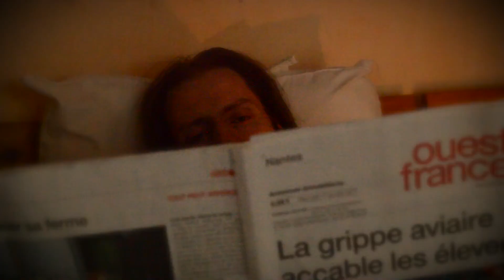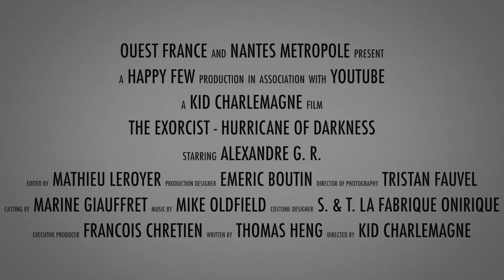La semaine Ouest-France de Kid Charlemagne #5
Dernière semaine de Janvier, dernière vidéo du concours des YouTubers de Ouest-France !

A cette occasion, une vidéo un peu plus longue que la normale qui dépasse la limite des 3 minutes...

Mais surtout, la très jolie surprise d'une collaboration avec Yohann, l'un des 4 candidats qui m'a épaté par son fairplay et son élégance dans la compétition. Nous ne nous connaissions pas avant, mais un respect et une estime mutuels nous lient dans ce concours, et nous avons voulu les exprimer, les partager tout en tournant en dérision notre rivalité supposée !

Pour voir la vidéo de Yohann, c'est par ici !

De bons défis et une jolie rencontre, du soutien chaleureux, que de bonnes choses parmi d'autres à retenir de cette expérience !

Je n'ai pas pu détailler trop mes remerciements dans la vidéo pour des raisons de longueur. Il ne serait guère plus adapté de le faire ici, où la concision est aussi de mise.

MERCI A TOUS d'avoir suivi mes vidéos pour ce concours, de m'avoir soutenu, et ne vous éloignez pas trop, gardez un oeil sur la chaine et abonnez-vous, car la fête continue avec le retour de mes vidéos, de vulgarisation sur la littérature, mais aussi bien d'autres choses !